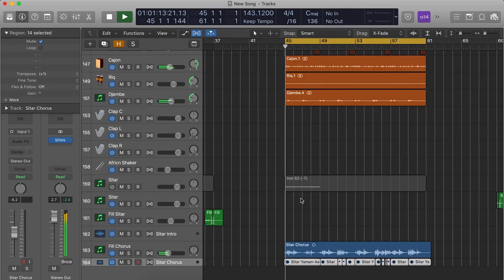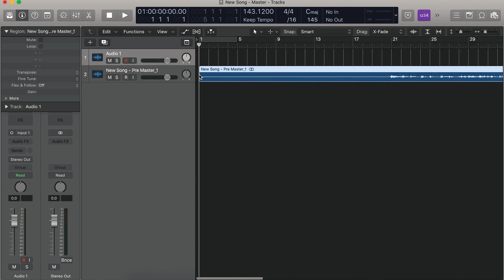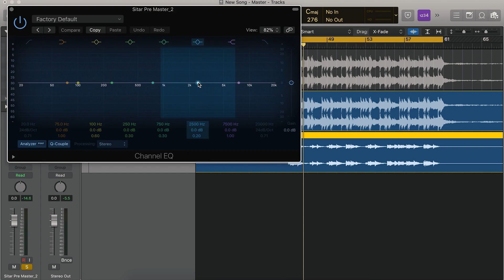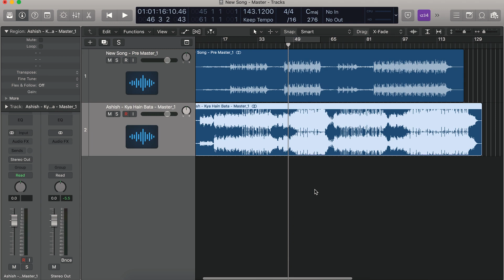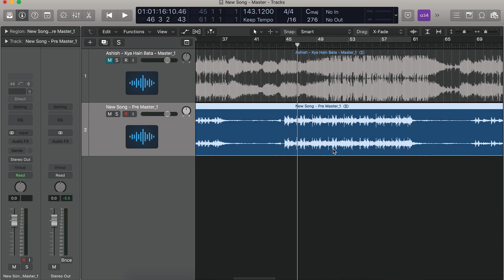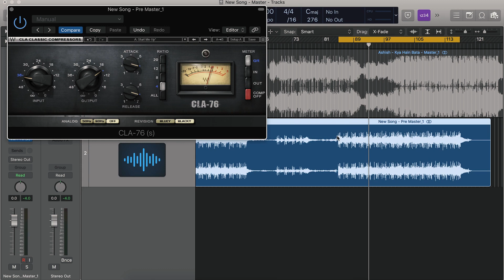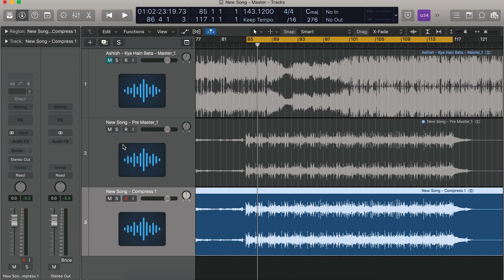19: Do This Before Song Mastering | Hindi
Hello all,

These 21 chapters video series will show you, how a song is produced from scratch using no real instruments or fancy expensive gear.

In this 19th chapter video, we are preparing our song for mastering. This is an essential step to keep your song organised and achieve a super master.
If you want to take the full advantage of the series, I strongly recommend that you follow the steps in similar manner like the progression of the videos.

Feel free to let me know if you have any questions or doubts regarding this chapter.

Cheers

Resources -

About -

Dream Art Records was founded in 2015 by Shubhraj Purkayastha. The project started as a initiative towards changing the way people think about music recording.

In the 21st century with adequate and easily available technology, nobody needs to invest a lot or visit a high end studio for quality recordings . If you are talented and willing to work hard, you can achieve the same professional results in your bed-room. The ultimate key is  determination and consistency .

Serving the Industry since last 8 years, dream art records have created hits with million organic views and Bollywood film directors like Imtiaz Ali have shown love for. One of those hits is “Pahado Main - Salman Elahi”.

The idea is to get the best quality possible at the most affordable rates, and we at Dream Art Records are committed towards providing musicians with that song of their dreams. We deal in Audio Recording, Music Production, Sound Design and Music Production Classes .